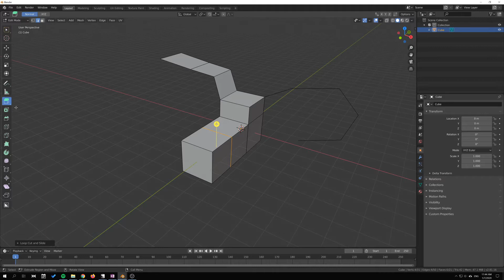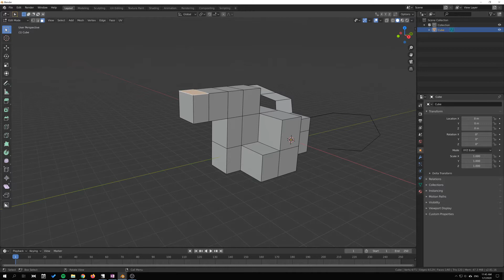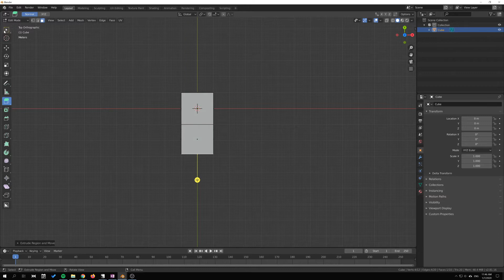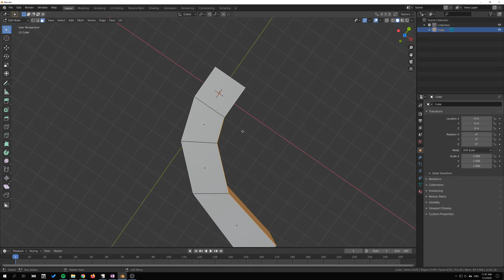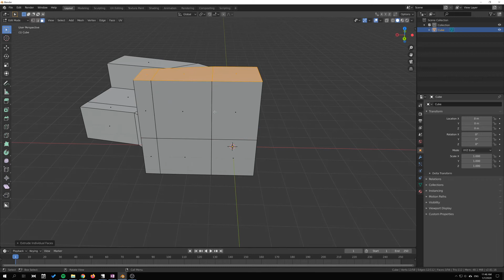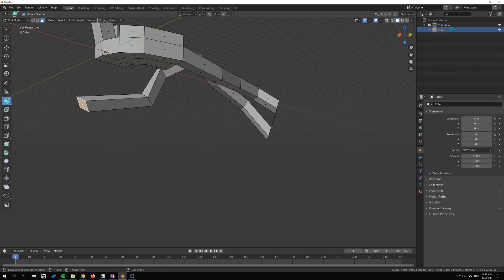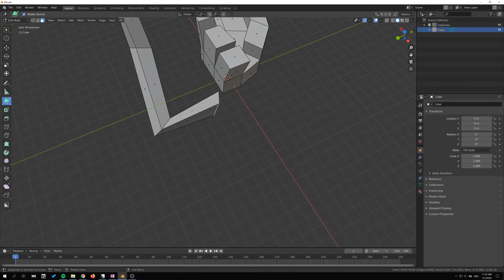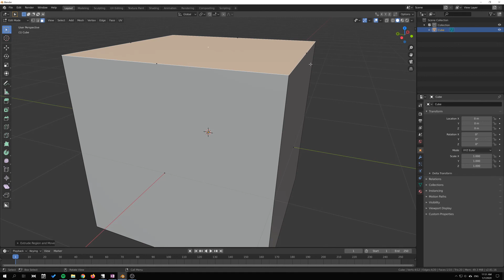Blender: How to extrude